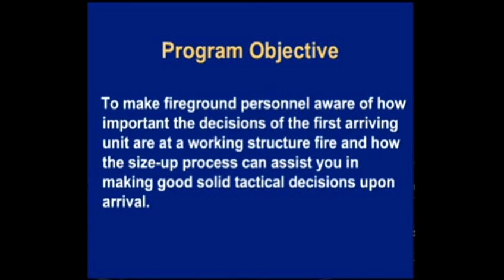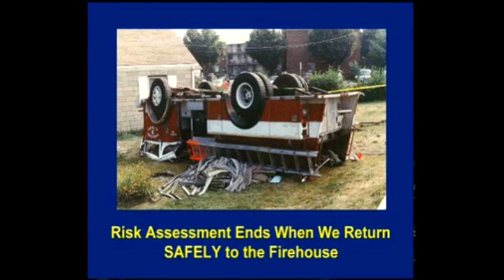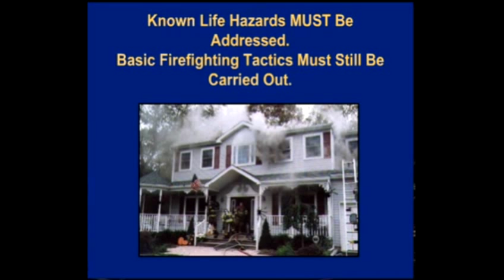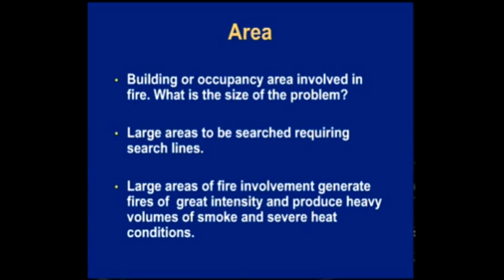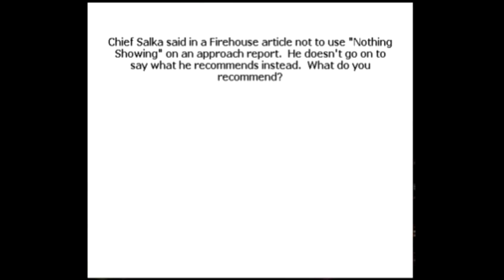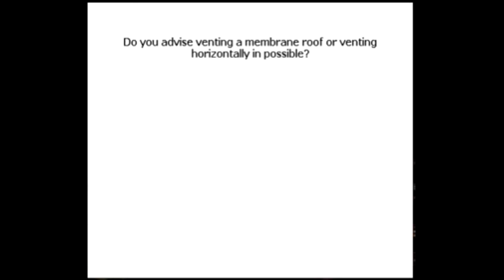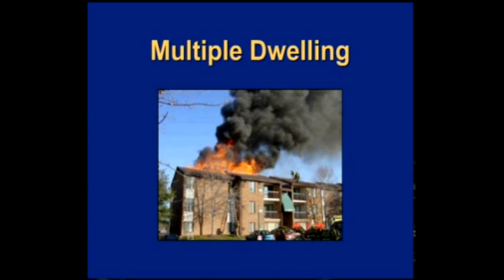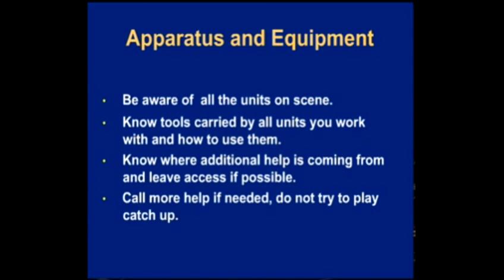First Arriving Unit Operations: Key to Success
First Arriving Unit Operations: The Key To Success
Presented by Richard J. Blatus and Tom Richardson
Presentation Date: Wed 05/15/13 - 12:00 PM CDT

This webcast will emphasize the importance of the decisions made by the first arriving unit and explore how those decisions can make or break an operation. Co-presenters Richard J. Blatus and Thomas J. Richardson will illustrate how students should deploy their critical thinking skills to make the critical decisions on the fireground. The veteran fire officers from New York will discuss decisions related to staffing, tactics, and operational ideas during a variety of fireground scenarios.

Presenter Bio

Richard J. Blatus is a 32-year veteran of the fire service currently assigned to FDNY Rescue Battalion 1. A strong proponent of training, Chief Blatus has served as both a regional and national instructor/lecturer for many of the fire service trade...

Tom Richardson is a battalion chief in the FDNY assigned to Battalion 38 in Brooklyn. With 32 years of service, he is a past chief with the Deer Park, NY, Volunteer Fire Department and an instructor at the Suffolk County Fire Academy and FDNY fire...